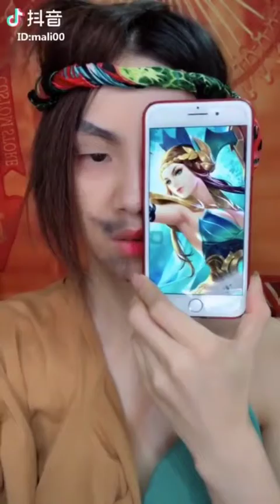【Tik Tok (app)】【Douyin】【抖音】Omg the power of makeup .mp4